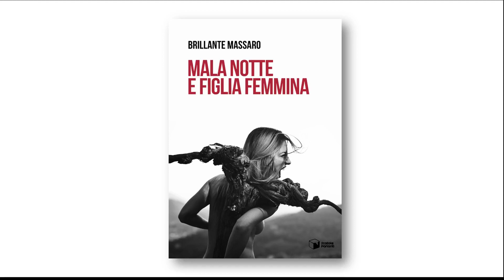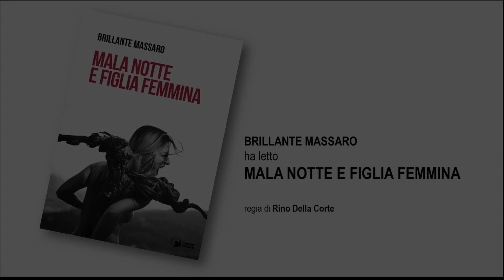Brillante Massaro - Malanotte e figlia femmina